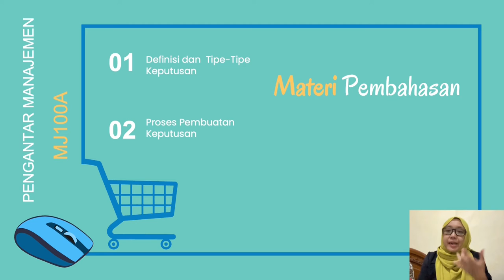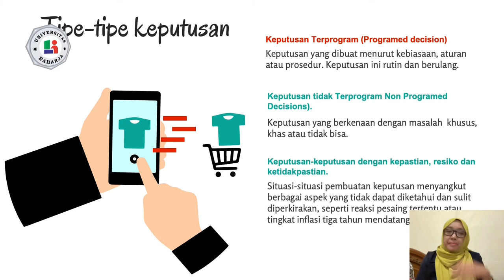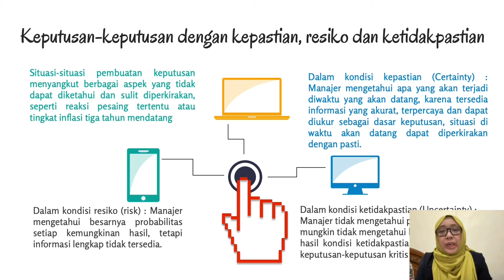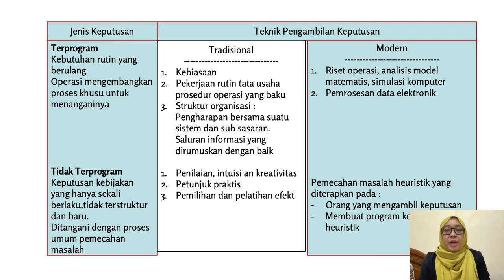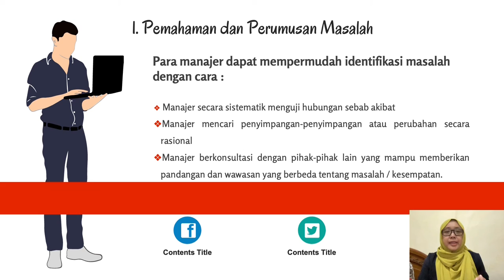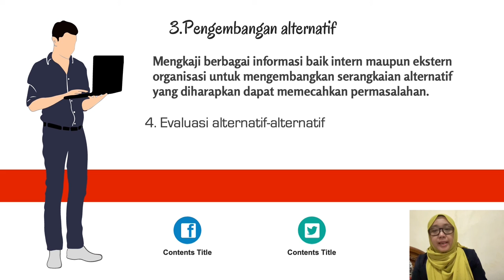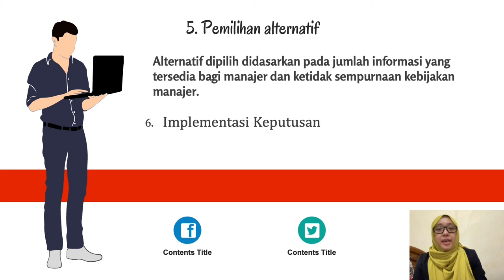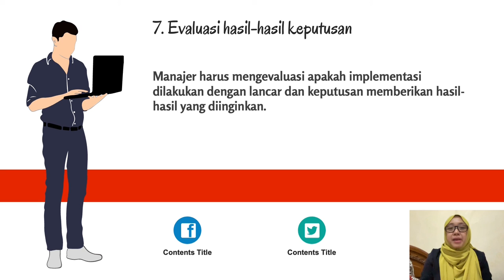Dosen Mulyati, S E , M M , M Pd Matakuliah Keputusan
Universitas Raharja, Dosen Mulyati, S E , M M , M Pd  Matakuliah Keputusan, Pertemuan ke 6